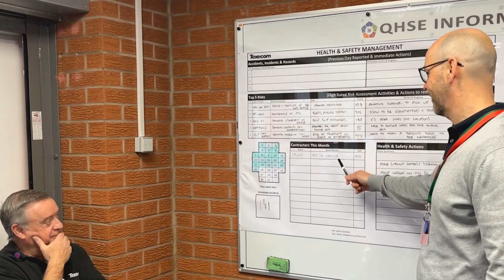Meet David Edwards: Texecom's Quality, Health & Safety Manager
Join us as David Edwards reflects on his first year as Quality, Health & Safety Manager at Texecom. With over 20 years of experience in high-regulation industries like automotive and oil & gas, David brings a passion for quality, precision, and innovation. Learn how he's enhancing product standards, streamlining processes, and helping Texecom deliver industry-leading security solutions. Discover more about David's journey and Texecom's commitment to excellence!